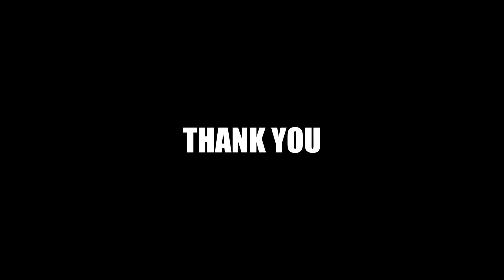Sringeri after lockdown during Dussehra festival 2020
Sringeri after lockdown video coverage captured by me during Dussehra festival 2020